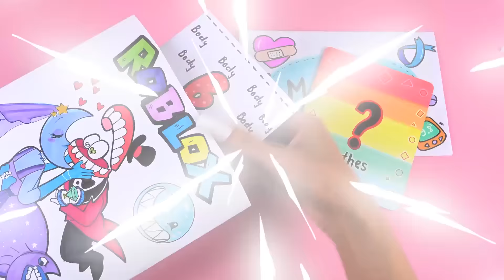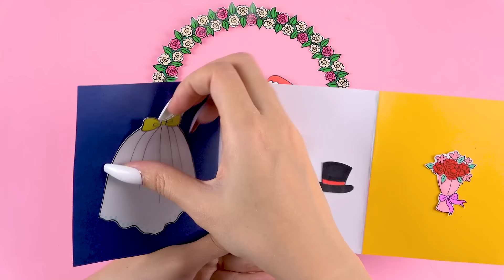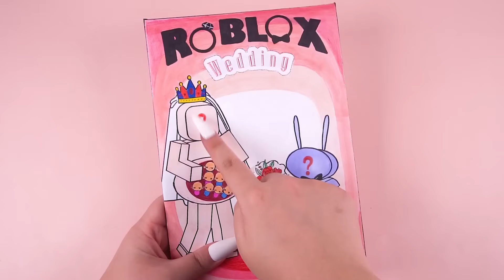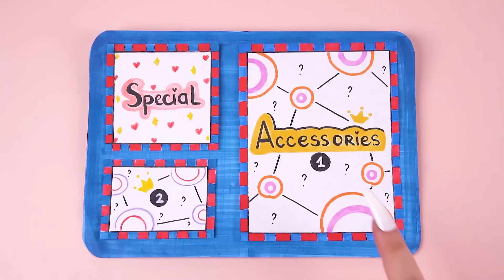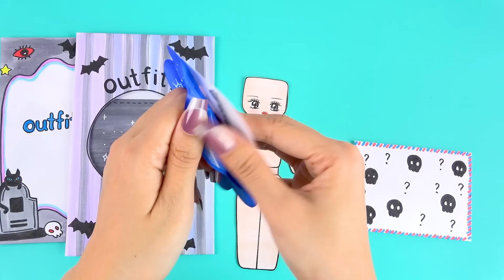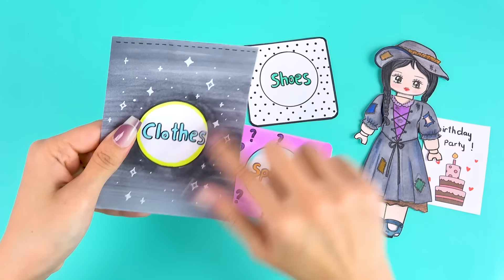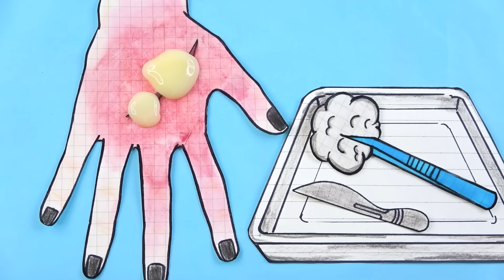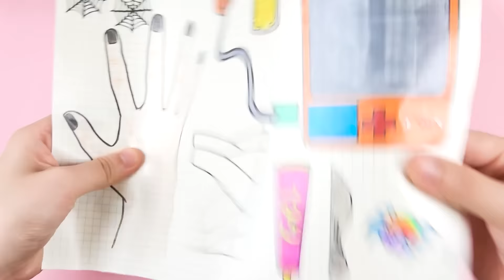🎪Paper DIY 🎪 CAINE & MOON Love Story Get Abstracted? | Wedding Outfit Blind Bag ASMR |Digital Circus